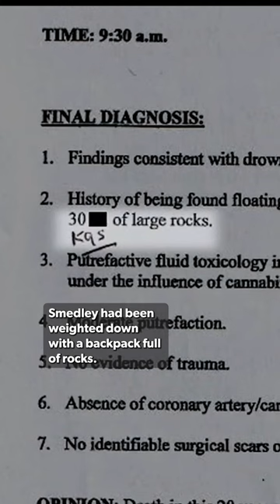Family Still Wants Answers in Student's Strange Death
The family of Joseph Smedley, who was found dead in a lake in 2015, still want answers about a mysterious text message and a backpack full of rocks.

The 20-year-old went missing in 2015. Two days after his sister got a text saying he was leaving the country, Smedley’s body was found in a lake. An initial autopsy set his cause of death as suicide. But the family says he wasn’t suicidal, and that they didn’t learn until months later that he’d been weighed down in the water by a backpack loaded with 66 lbs. of rocks.

The explanation for Joseph’s death makes no sense to the family. Still, police in Bloomington have apparently closed the case, saying in 2016 that they have not been asked to provide further investigative assistance.

For more on this case and TODAY'S TrueCrime headlines check out CrimeFeed.com